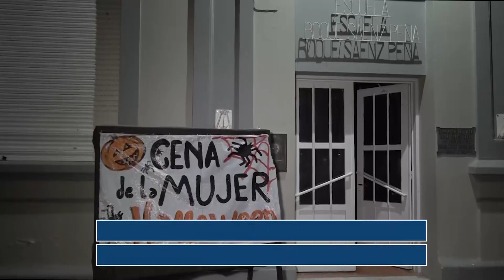TERCER BLOQUE DE ACERCANDONOS SABADO 5 10 24